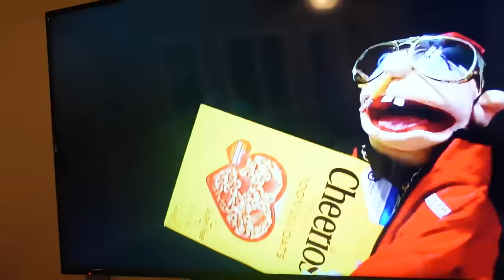SML Parody: Jeffy The House Guest!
Follow my family channel @familyflawsandall:)